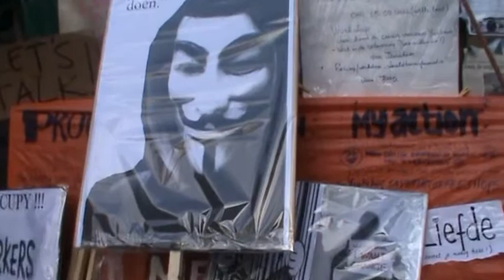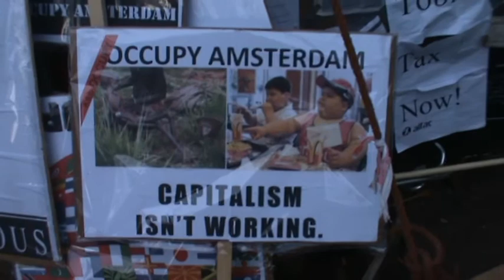Oct. 29th Occupy Amsterdam /Qeaux Qeaux Joans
Occupy Amsterdam with Qeaux Qeaux Joans (also known as Coco Jones) Playing .